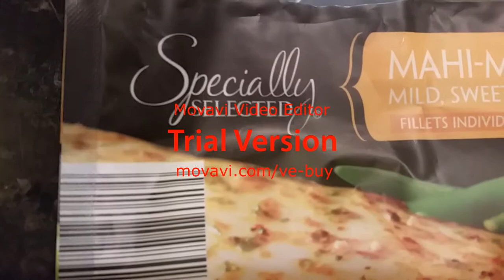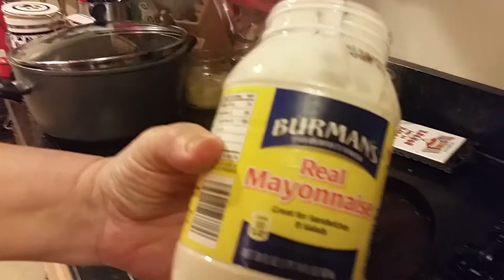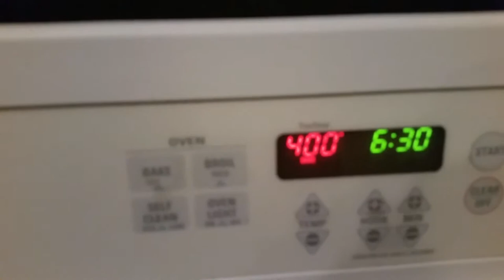Mushroom Mahi Mahi - Easy Fish Recipe